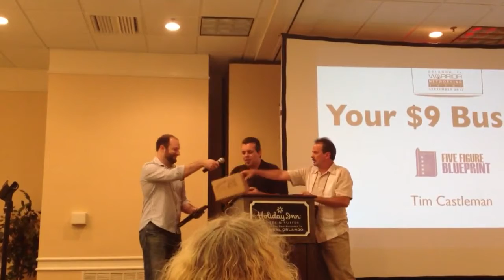Warrior Event - Scott Nelson Wins Kindle Fire from Dr. Ben Adkins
- Live at Warrior Event 2012 Orlando,

(Audience Video from Roxie Monette-Thompson - thanks, Roxie!)